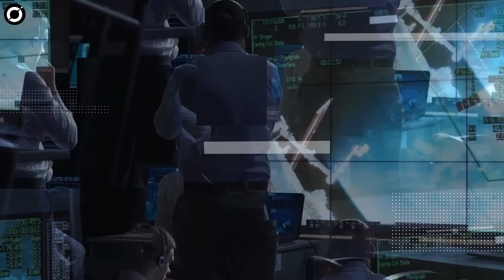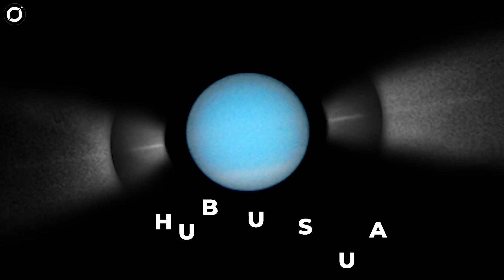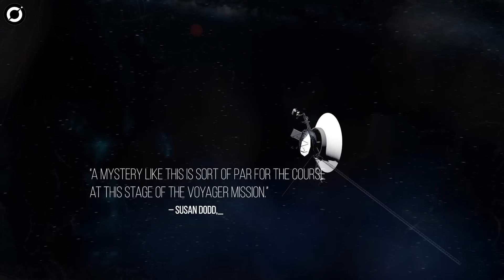NASA Announces SHOCKING Discovery by Voyager on Uranus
NASA Chief Announces SHOCKING Discovery Made by Voyager in Deep Space!
NASA’S Voyagers, are some billions of miles from Earth, making them the farthest human-made objects from our planet, having made it beyond the edges of the Solar System and out into the interstellar medium.
Voyagers 1 and 2, are no strangers to mysterious discoveries in the depths of interstellar space. In a strange turn of events, scientists have uncovered a new mystery with Voyager 2.